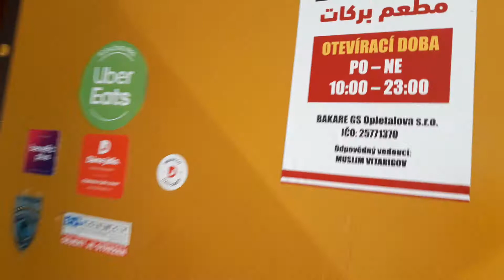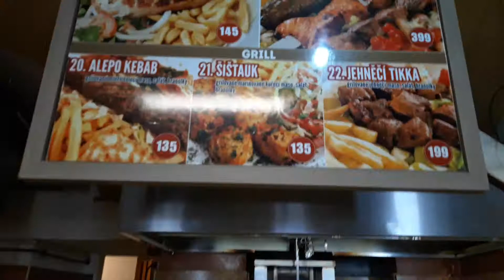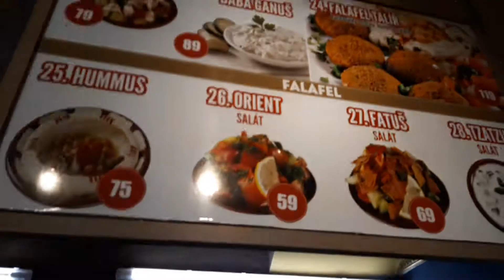RESTORAN HALAL DI PRAHA, CEKO